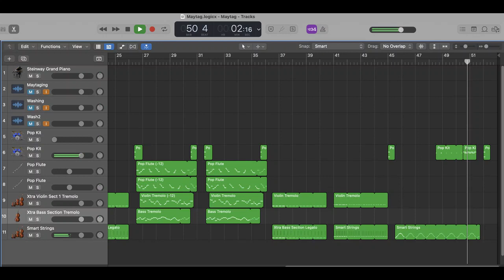Maytag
“Maytag”  is a tongue-in-cheek rendition of a clothes washer with orchestral instruments. Appliances are pretty boring, so this piece compresses the whole wash cycle to about 2 minutes.  It opens with a setting of the dials, closing the lid, and filling with water as interpreted by percussion, flute and strings. The rhythmic part of the agitator is played by the double bass and violin, with delicate and normal wash cycles.  Next comes the draining and refilling for the rinse, followed by the agitator once more.  The spin cycle is interrupted by the off-balance signal which ends the piece.